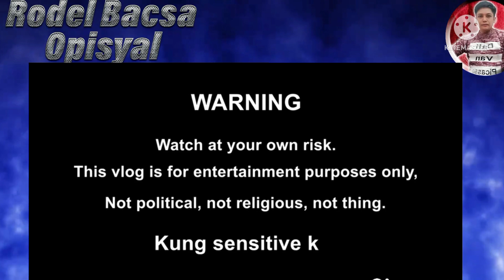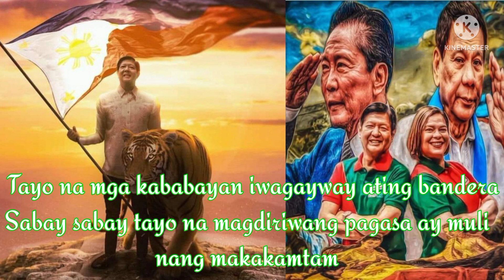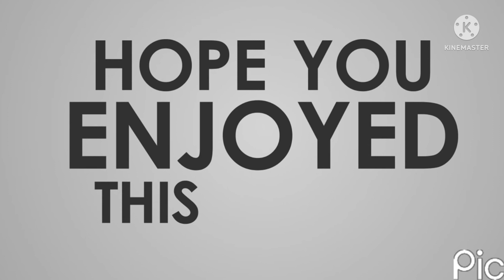Eye of the Tiger